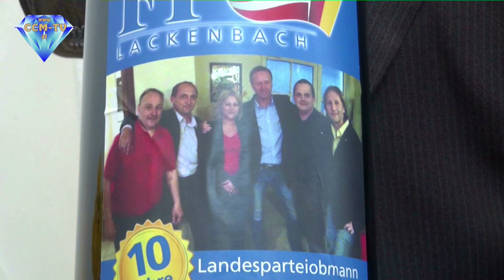21. 3. 2015 - 10 Jahre FPÖ Klubobmann Johann Tschürtz - CCM-TV.at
10 Jahre Klubobmann und 10 Jahre Landesparteiobmann der FPÖ Burgenland feierte Johann Tschürtz. In der Orangerie im Schloßpark in Eisenstadt fanden sich aber nicht nur Parteimitglieder ein, sondern auch Gratulanten von der SPÖ mit Landtagspräsident Gerhad Steier, die ÖVP war mit Klubobmann Ing. Rudolf Strommer vertreten und auch der Landespolizeidirektor Mag. Hans Peter Doskozil kam zur Feier. Der FPÖ Chef H.C. Strache und weitere Parteigrößen waren natürlich auch anwesend.

© CCM-TV.at
nicht erlaubt.